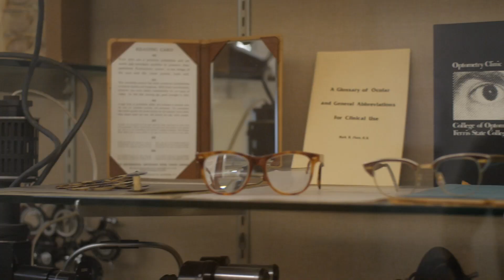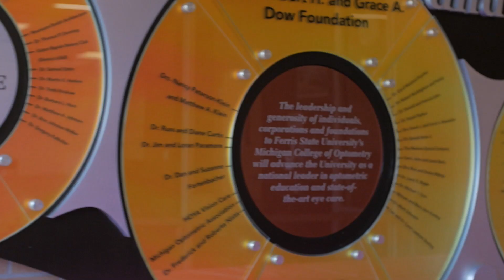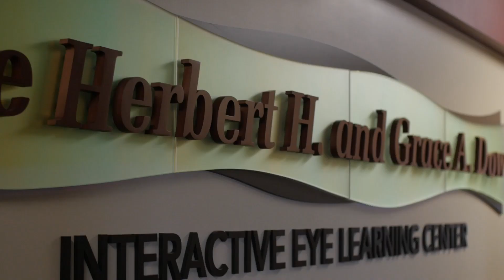Program Spotlight: Optometry